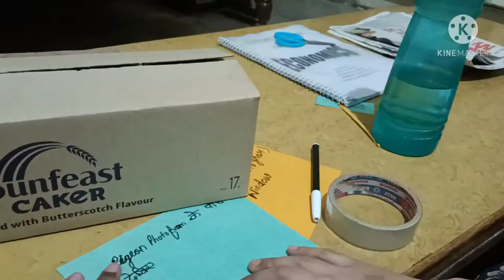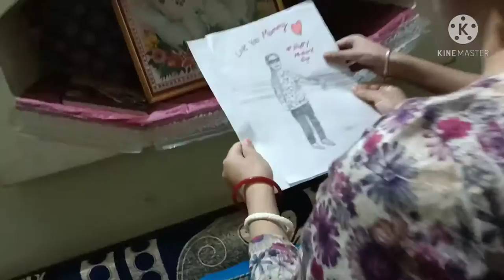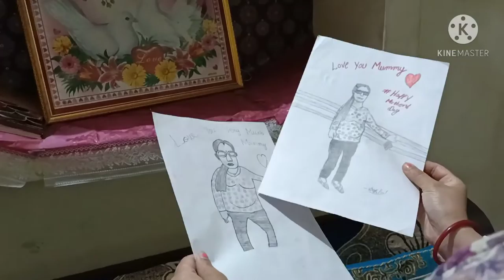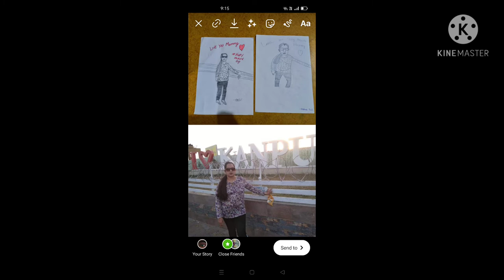Prank and surprise for mummy 😜❤️🥰Happy mother's day to all mo thers